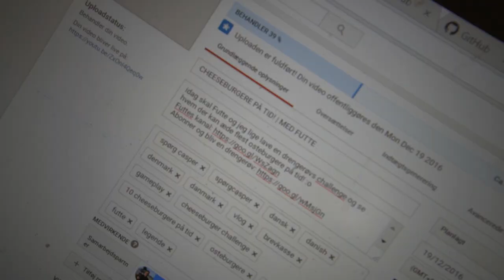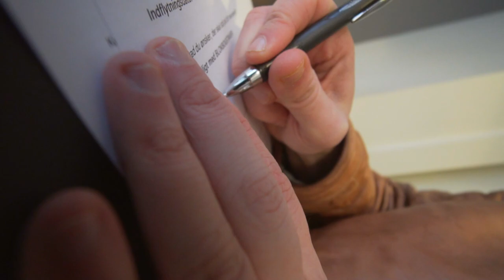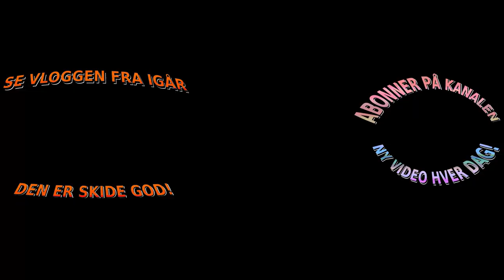JEG HAR KØBT MILLION VILLA!